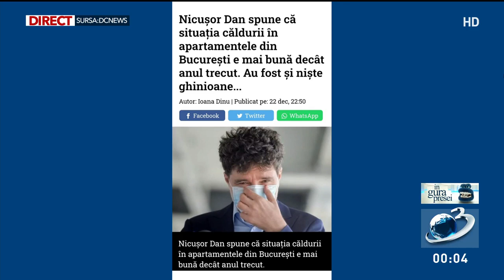Mircea Badea despre Nicușor Dan: E Dumnezeu pe pământ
Mircea Badea comentează despre atitudinea pe care Nicușor Dan o are cu privire la situația căldurii din apartamentele din București.